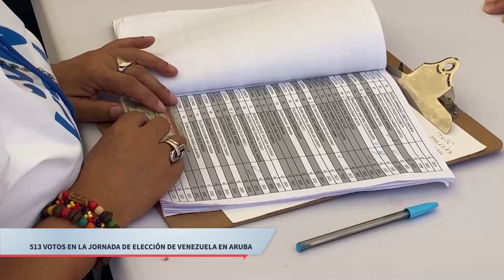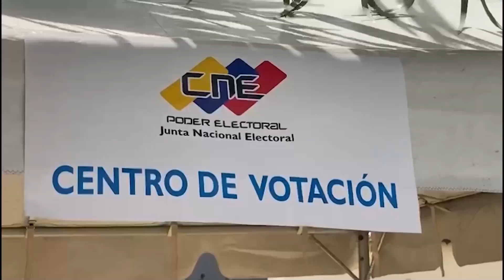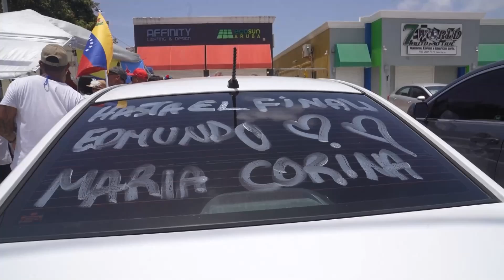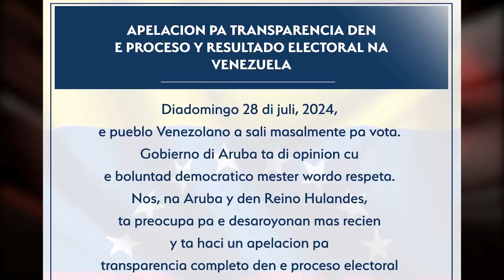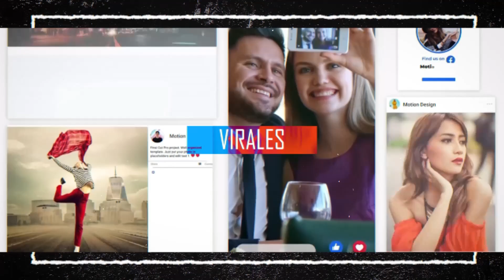Primera Plana 30 de Julio 2024